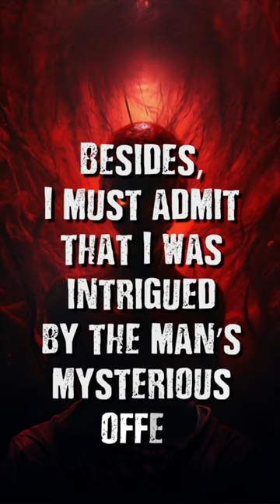"I was Earth’s Ambassador to a Hostile Alien Race" Creepy Clips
This is a clip from my video: "I was Earth’s Ambassador to a Hostile Alien Race, Negotiations have failed".